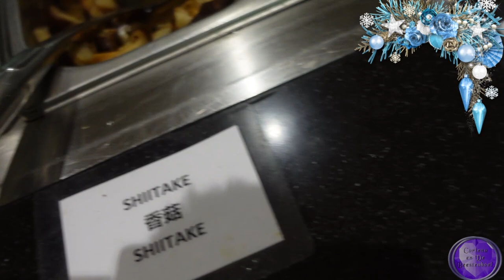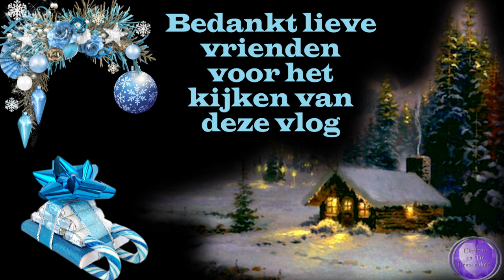do 15 dec Wilma was bang Theresia en Dominique enj Carin komen Uiteten #1671